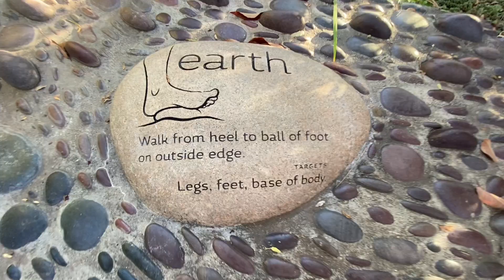True Nature Healing Arts Carbondale CO